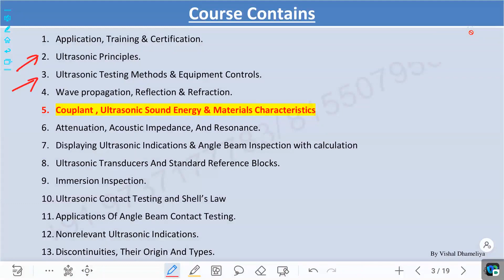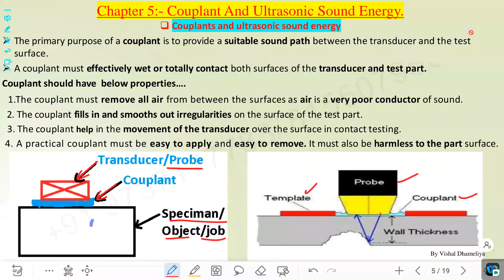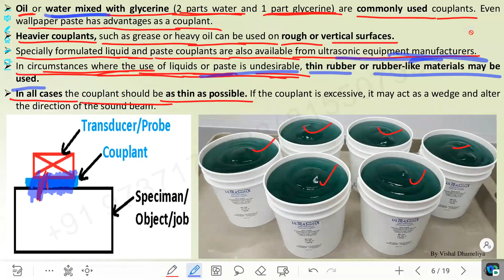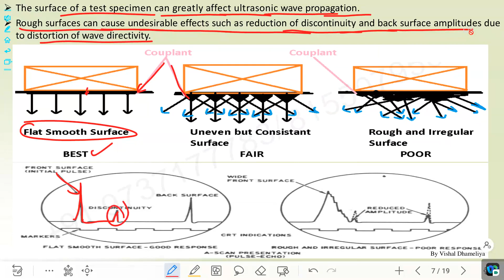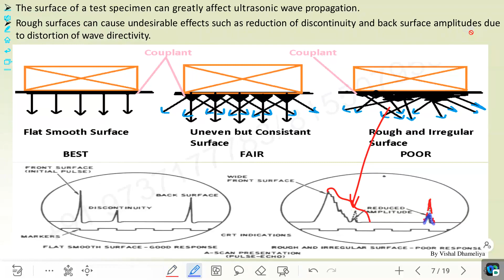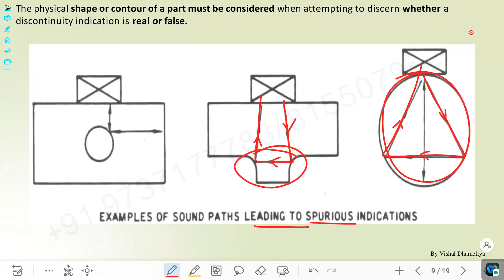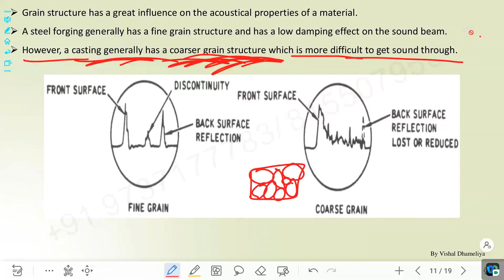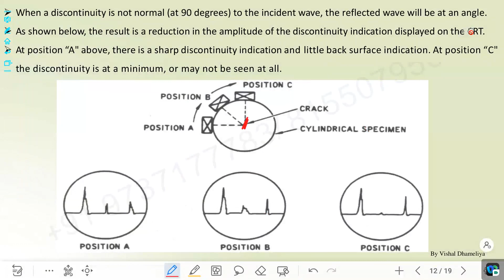UT -5 couplant And Ultrasonic sound Energy & Materials Characteristics/ ultrasonic couplant using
UT -5 couplant And Ultrasonic sound Energy & Materials Characteristics/ ultrasonic couplant using / ultrasonic couplant/ultrasonic couplant paste / ultrasonic couplant grease / ut couplant importance / importance of couplant in ultrasonic testing / Ultrasonic testing Couplant working principle Contact and Immersion testing couplants \\ Important of Couplant - Ultrasonic Testing